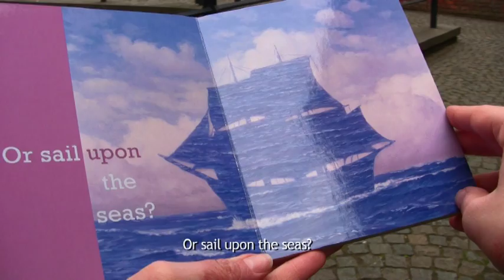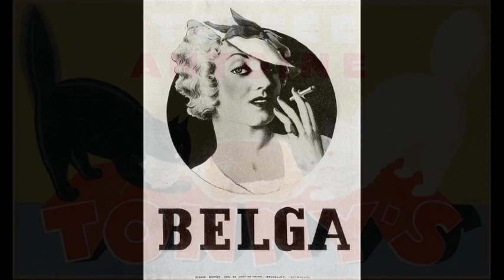Surrealism in Belgium